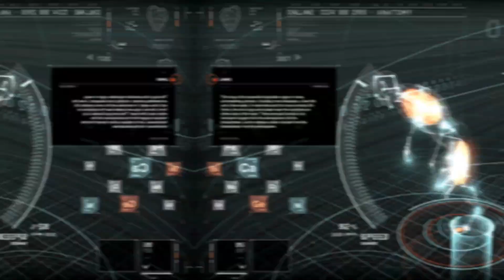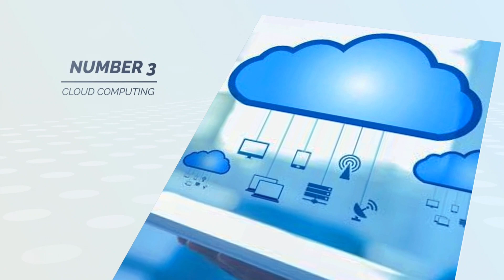Don't Get Left Behind: Master These 5 Tech Skills in 2023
In this video, we're going to take a look at the top 5 skills you need to know to be tech savvy in the year 2023. These skills will help you be comfortable using cloud computing, working with IoT devices, protecting your online identity, and more!

As the world becomes more and more digital, it's important that we learn all we can to stay ahead of the curve. In this video, we're covering five essential skills that will help you be tech savvy in 2023. From cybersecurity to app development, these skills will help you stay ahead of the curve and stay in control of your career!
Elevate Your Tech Game in 2023 and discover the 5 essential skills to become a tech-savvy guru! From AI & ML to Cybersecurity and Cryptocurrency, we've got you covered!

And as we venture further into the digital frontier, we'll explore the revolutionary world of Blockchain and Cryptocurrency, opening your eyes to the endless possibilities it holds for the future.

So, if you're ready to conquer the tech landscape of 2023 and beyond, this video is your gateway to success!